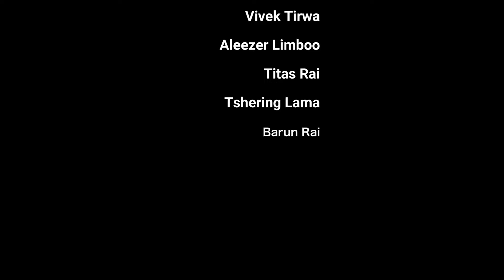Doshi - Einaar IX | Official MV | John Tamang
Doshi "Official Music Video:

"While composing 'Doshi,' I captured a cascade of emotions that led me to the realization that true love might not be as it seems. Through this musical expression, I aimed to translate those sentiments into sound. I hope you resonate with the feelings."

Audio Credit:
Vocal & Lyrics : John Tamang
Music Produced by : Angu Bhutia
Recorded at The Dream Catchers Studio
Mix & Master : Abhishek Sherpa

Video Credit :
Male Cast : Phurba Bhutia
Female Cast : Shreya Tamang
Directed by : John Tamang
Story by : Safalta Pradhan
Director of photography : Kamal Ahley
MUA : Joseph unisex saloon
Venue Partners : Dilisa , Bliss Makhim